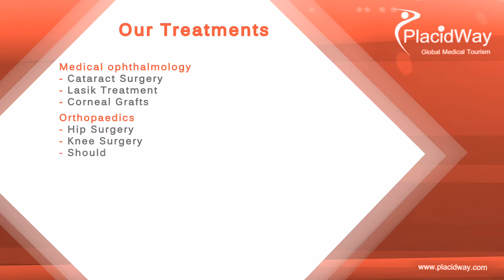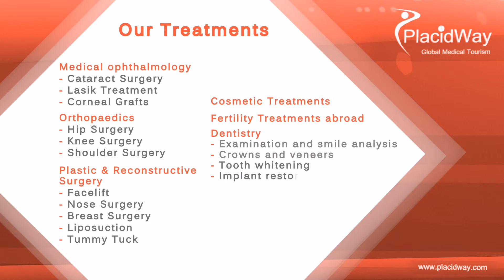Surgical Bliss: Best Cosmetic Surgery in South Africa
- Surgical Bliss is a South African medical tourism company based in Cape Town with high standard of cosmetic surgery in South Africa. They offer a surgical experience that is of the highest quality in the world, coupled with a blissful holiday experience, all of this coordinated and personally overseen by ourselves. You will return home having had a wonderful trip and your quality of life will be improved due to your successful surgery.

All of this will not cost an excessive amount due to the reasonable medical tariffs in South Africa and the current exchange rate which favours the foreign visitor. In this PlacidWay video, you will learn more about surgical Bliss and its treatment offered.